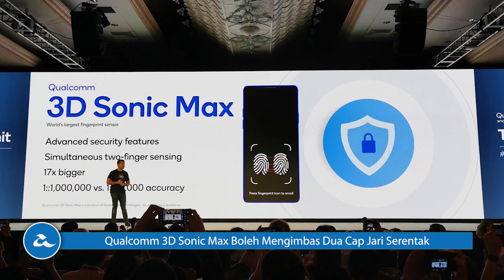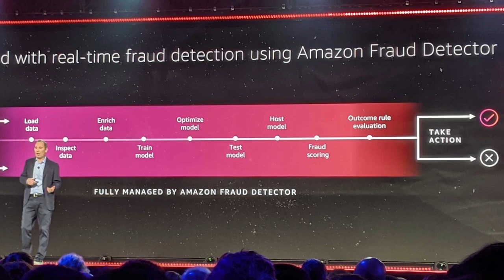Amanz24 - Teknologi Baru Qualcomm 3D Sonic Max, Oppo Reno3 Menyokong 5G, Instagram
Qualcomm mengumumkan penawaran teknologi terbaru iaitu Qualcomm 3D Sonic Max. Ia merupakan sistem imbasan cap jari ultrasonik dengan fungsi yang membolehkan dua cap jari diimbas serentak bagi meningkatkan sekuriti. Namun, tiada butiran lanjut mengenai penawaran sistem pada peranti dalam masa terdekat.

Selain itu, Oppo bakal menawarkan telefon pintar dengan Snapdragon 865 pada suku pertama 2020 kelak. Buat masa ini, model yang akan menggunakannya masih tidak diketahui lagi. Pada masa yang sama, Oppo turut mengatakan peranti Reno3 Pro dengan janaan cip Snapdragon 765G akan dilancarkan pada bulan ini.

AMD kini memperkenalkan siri CPU terbaru mereka yang dinamakan AMD Ryzen Embedded V1000 dan R1000. Walau bagaimanapun, CPU ini hanya dijual melalui rakan-rakan pembina komputer padat OEM.

Seterusnya, Amazon pula memperkenalkan perisian terbaru iaitu Amazon Fraud Detector.  Melaluinya, ia boleh membantu pemilik-pemilik perniagaan atas talian untuk mengurangkan risiko penipuan oleh pengguna. Buat masa ini, perisian ini masih didalam fasa ujian di beberapa negeri Amerika Syarikat.

Akhir sekali,  Instagram mengumumkan perubahan polisi di mana tarikh lahir perlu diberikan apabila akaun baharu didaftarkan. Selain itu, aplikasi ini turut memperkenalkan ciri saringan untuk individu yang boleh menghantar mesej dan memasukkan ke dalam kumpulan.